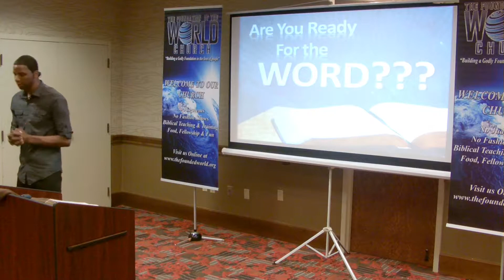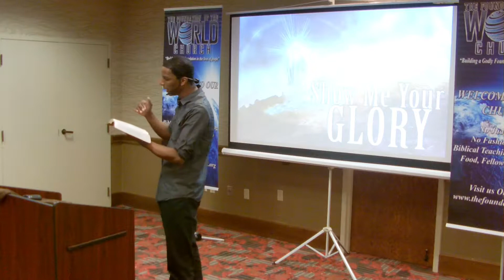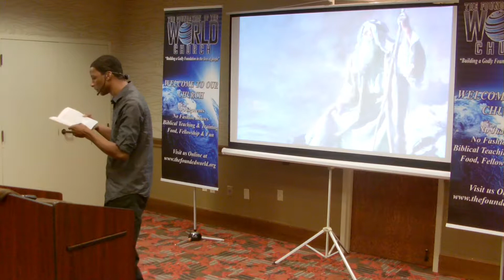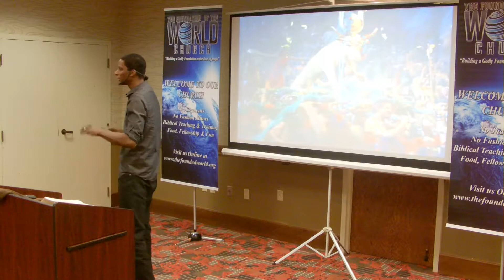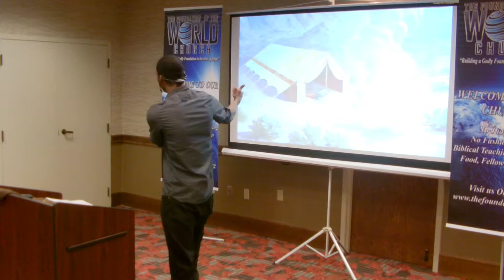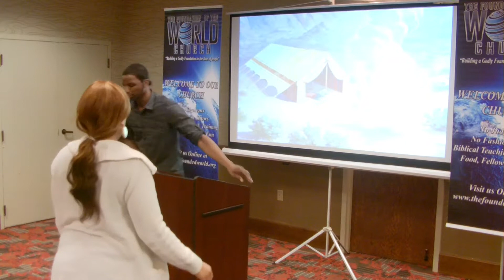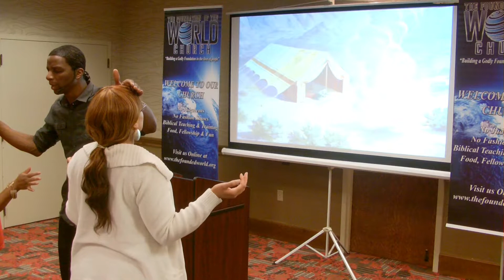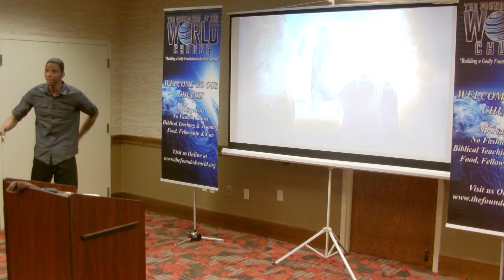Show me your Glory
It's rare that you hear the church talk about the "Glory of God," anymore.
Could it be possible that we have traded the glory of God for just his indwelling presence? There's a difference between having and experiencing the presence of God and seeing His manifested glory.
Learn the DIFFERENCE in this teaching.